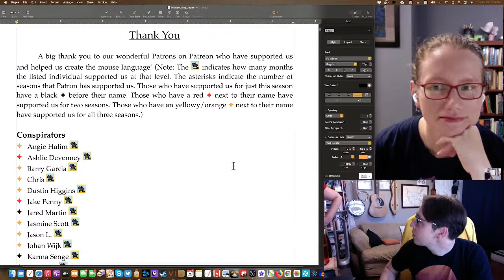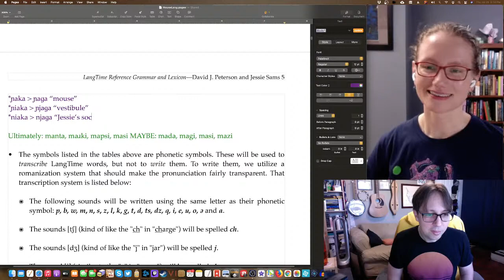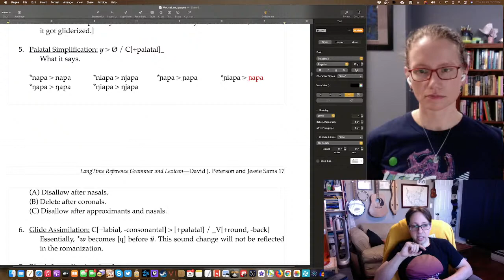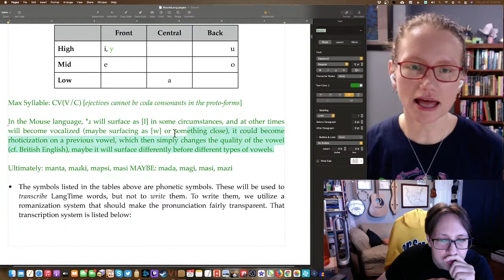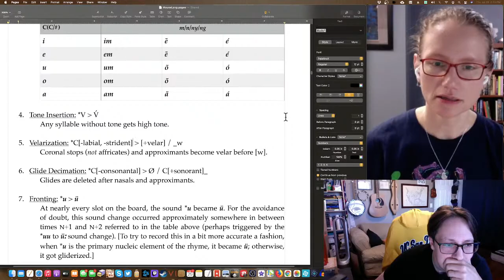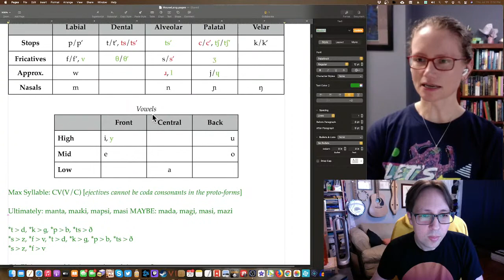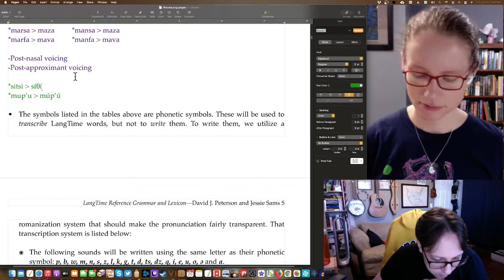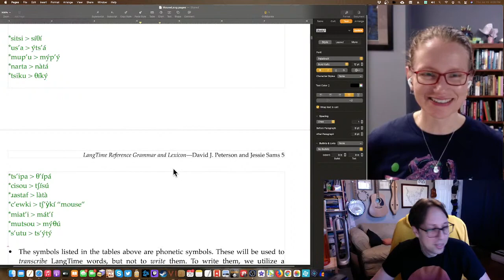LangTime Studio, Episode 304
Season 3, Episode 4 of LangTime Studio, where we create a language live on our stream. In this episode we nearly finished our phonology and also FIGURED OUT HOW TO DO REAL POLLS IN THE CHAT!!! It took three seasons, but WE DID IT! ~:D